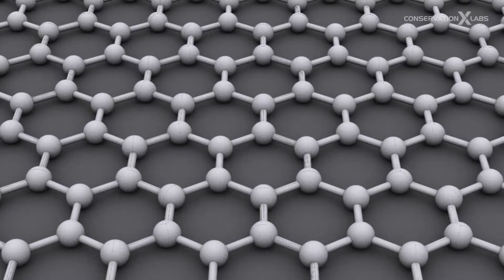Nanoloom - Microfiber Innovation Challenge Finalist Solution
London-based Nanoloom is creating a solution to microfiber pollution by repurposing an innovation initially designed for wound healing.